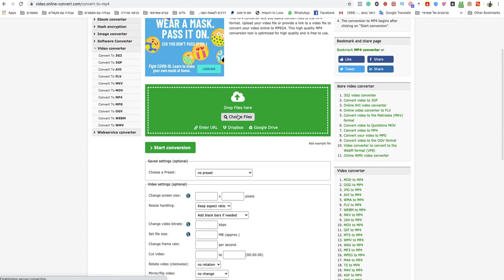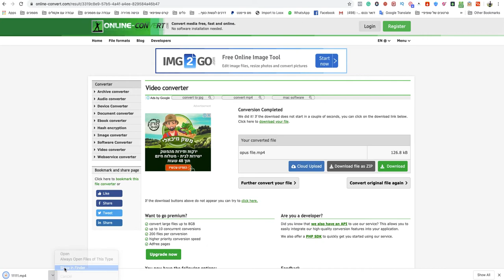how to convert opus to mp4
If you looking to know how to convert opus to mp4 online easy and quick.
so this video is for you! Today its so easy to convert opus to mp4 online you only need to follow simple steps and you done!

@how to method